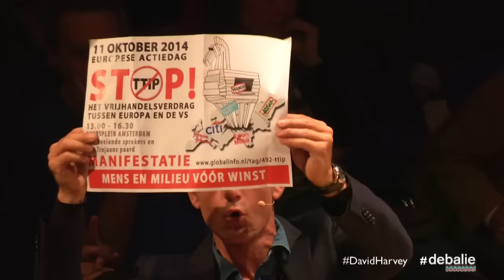David Harvey on Karl Marx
Livestream 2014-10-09 - David Harvey explains why a fundamental revision of the dominant Marx interpretation is necessary and what makes Capital a book that changed the course of history and, as Harvey suggests, may do so again.

 According to Harvey we should better read Marx instead of Piketty as he writes:
“There is much that is valuable in Piketty’s data sets. But his explanation as to why the inequalities and oligarchic tendencies arise is seriously flawed. His proposals as to the remedies for the inequalities are naïve if not utopian. And he has certainly not produced a working model for capital of the twenty-first century. For that we still need Marx or his modern-day equivalent.”

About David Harvey:
David Harvey teaches at the Graduate Center of the City University of New York and is the author of many books, including Social Justice and the City, The Condition of Postmodernity, The Limits to Capital, A Brief History of Neoliberalism, Spaces of Global Capitalism, and A Companion to Marx's Capital.
After his lecture Harvey will have a discussion with Senator in the Parliament of the the Dutch Socialist Party (SP) and Marx expert, Geert Reuten, and Professor of Financial Geography Ewald Engelen. Kirsten van den Hul will moderate the evening.

Live recorded in De Balie at 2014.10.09

Follow De Balie on YouTube for more lectures from Dutch and international speakers.